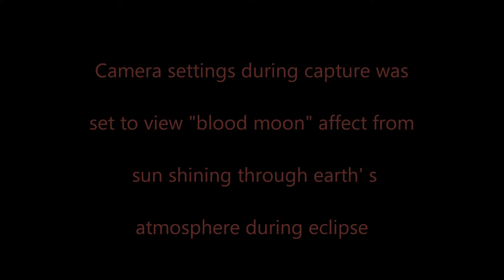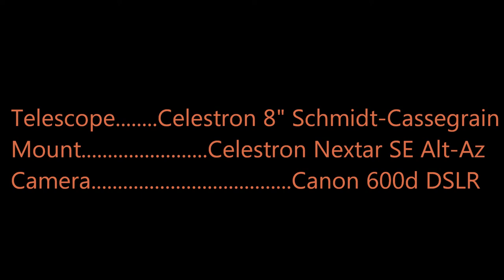4 14 2014 Lunar Eclipse and Other Observations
Short video of 14 April 14 lunar eclipse.Since the eclipse wasn't until much later in the evening, I decided to capture Orion's Nebula and Jupiter as well.

Purchased via standard licence agreement.

Equipment used: Celestron Nexstar * SE

I was having all sorts of issues with my camera, which isn't typical. Maybe i was simply having a bad night. I know my stomach sure was.